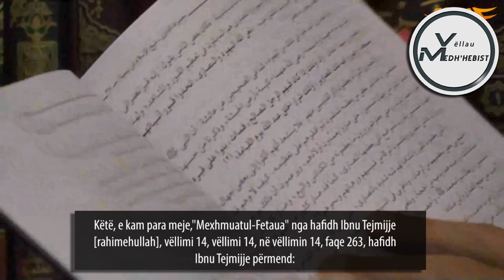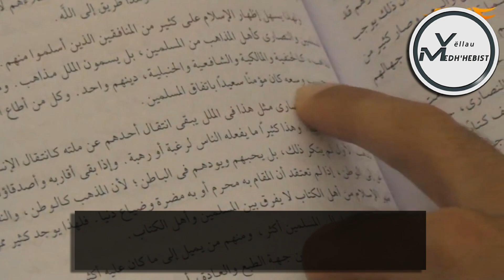Shejh Muhamed Jasir - "Mendimi i Ibn Tejmijjes për 4 medh'hebet"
-Ligjërues: Shejh Muhamed Jasir
-Tema: "Mendimi i bn Tejmijjes [rahimehullah] për katër medh'hebet"
-Realizoi në shqip: kanali në Youtube "Vëllau Medh'hebist"